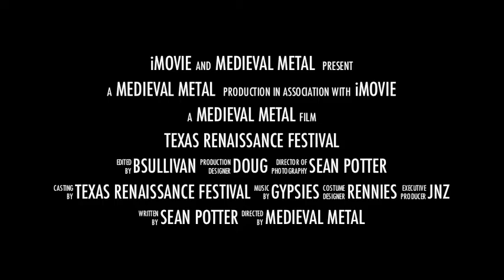Texas Renaissance Festival 2012 Preview by Medieval Metal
You don't want to miss this! Get a sneak peak at this years events at TRF. Sean of Medieval Metal captured some fun footage, so we put together a little something for your viewing pleasure. Enjoy!